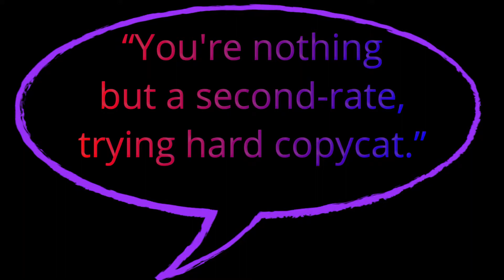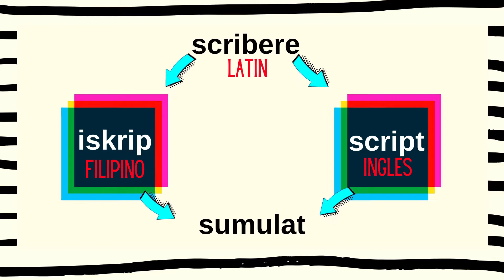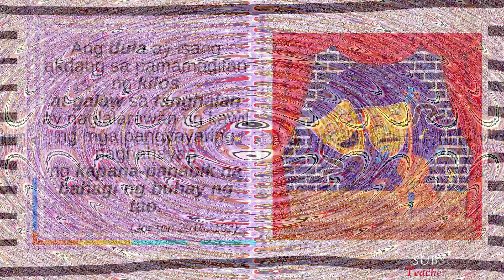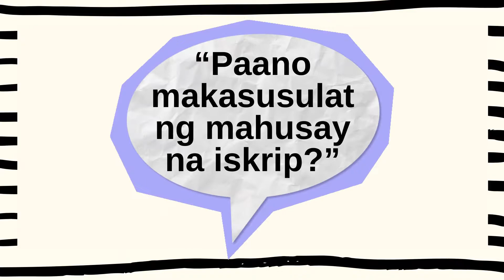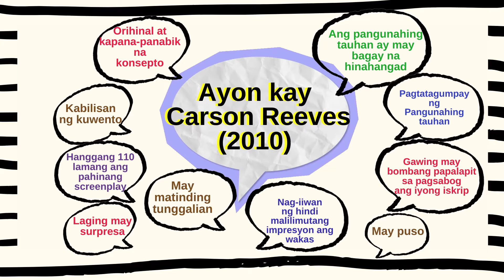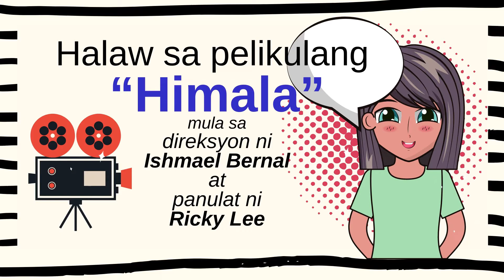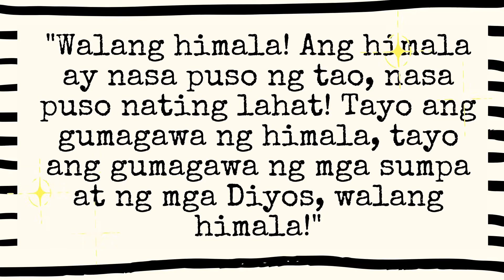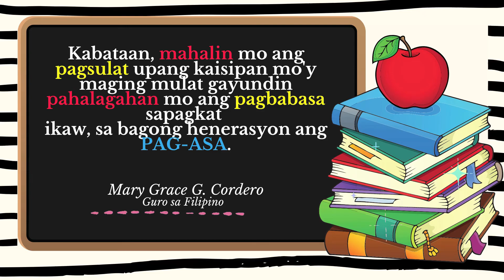PAGSULAT NG ISKRIP